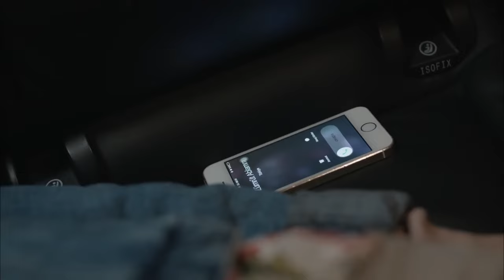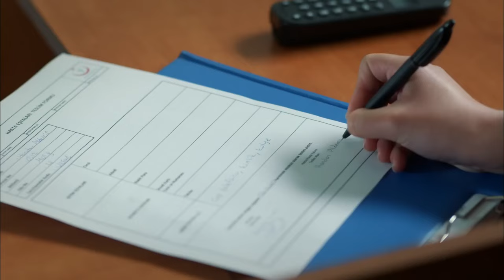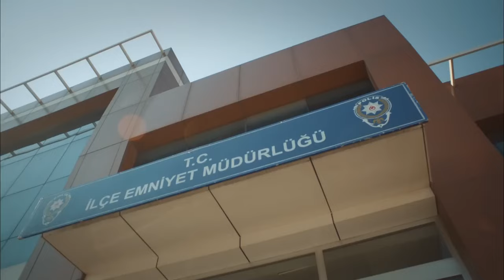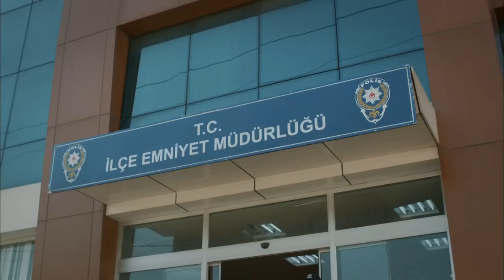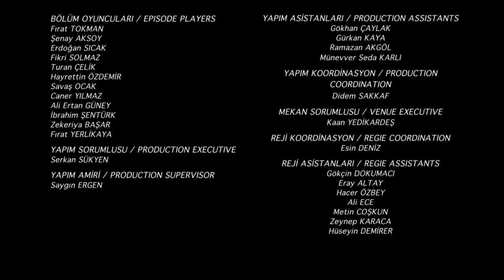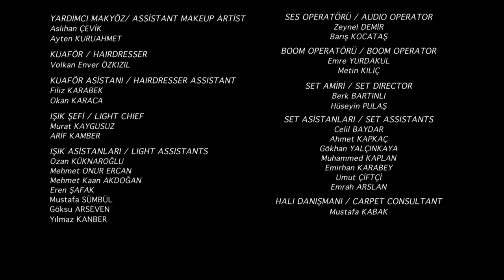Time of Departure - Episode 10 (English Subtitles) | Goc Zamani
Time of Departure | Goc Zamani - Episode 10

Yılmaz's life takes a completely different path when he is caught at Hande's corpse. Will there be a way back from here? Sevgi and Demir are devastated by Yılmaz's capture. Yılmaz has to prove his innocence. But an even greater danger is approaching step by step. Yemin is chasing after Kiraz, who has escaped. He is doing his best to rescue his sister from the men's hands.

Goc Zamani (English title: Time of Departure) is a Turkish drama television series, starring Vahide Percin, Talat Bulut and Tilbe Saran.

During Migration Time, a 50-year-old secret is revealed. Faced with this unexpected development, what will Cennet do? What will happen when Yılmaz and Cennet confront the secrets they buried years ago? Will Yılmaz notice the fire circle ignited by Hande and Bilal? Zümrüt isn't even aware that she's caught between Demir and Yusuf. Kiraz is just one step away from a dark world. What danger awaits Güneş left alone at home?

The arrival of Cennet in Cemal’s family home upsets his first wife Hanım, but she accepts the situation as she cannot have children. While he begins to fall in love with the beautiful Cennet, he is unable to leave his first wife because of her wealth. Hanım is jealous of Cennet, who flourishes thanks to her talent as a carpet weaver. She makes her life a misery and manipulates Cemal against her. When Cennet gives birth to twins, Hanım takes the boy for herself, leaving just the baby girl to Cennet. Cennet’s suffering grows with the birth of a boy Yemin, who is again snatched away by Hanım. He grows up unaware that Cennet is his real mother. Her misery is only eased by the birth of three daughters: Zümrüt, Kiraz and Güneş. The cruelty which Cennet must endure becomes too much when she witnesses the treatment of Zümrüt, whom she wants to study in Istanbul. When she reaches her mid-twenties, Cemal gives her away in marriage to landowner Faysal in order to pay off his debts.

Deciding enough is enough, Cennet rebels against family tradition and decides to take her daughters away. Rescuing Zümrüt from her arranged marriage amid a huge family fight, she flees with her daughters to Istanbul. They discover that life in the big city is full of difficulties. Believing she has brought disgrace on the family, Cemal, Hanım and Yemin go in search of Cennet and her daughters. Cennet finds a place stay in a hotel in Istanbul, but their plight worsens when it is raided by the vice squad and they end up in a police station.

But Cennet has more to worry about, with Yemin determined that she should die in an honor killing for taking her daughters away. Somehow, she must overcome his threats and prove that she is his mother. Cennet’s only hope of salvation is the wealthy businessman Yılmaz, who is one of the longest-standing customers for her carpets. Trapped in an unhappy marriage with his jealous wife Sevgi, he opens the doors of his mansion to Cennet and her daughters. Facing hostility from their own family and the hazards of life in Istanbul, Cennet must prove herself as their protective mother. As the children go in search of their dreams and romance, she must also be there to support them as they cope with the challenges that city life brings.

Genre: Drama, Family
Country: Turkey
Channel: Star TV
Release Date: 2016
Director: Veli Çelik
Production: Limon Yapim

CAST:

Vahide Perçin - Cennet
Talat Bulut - Yılmaz
Cansu Tosun - Zümrüt
Engin Benli - Artem
Ali Erkazan - Cemal
Batuhan Ekşi - Yusuf
Bige Önal - Didem
Burak Tamdoğan - Bilal
Yıldırım Beyazıt - Sabri
Tolga Akman - Cüneyt
Tilbe Saran - Hanım
Simge Selçuk - Handan
Elif Ceren Balıkçı - Kiraz
Cenk Acarlar - Yasin
Arzu Gamze Kılınç - Sevgi
Bertan Asllani - Demir